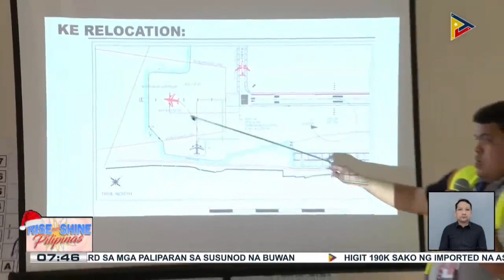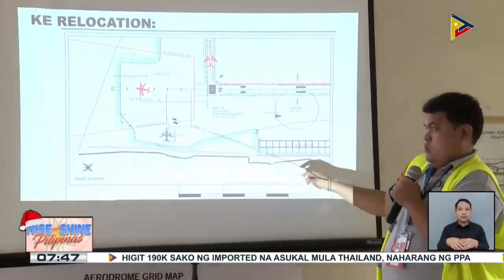Ilang pasahero, na-stranded at na-rebook ang flight dahil sa sumadsad na eroplano sa...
Ilang pasahero, na-stranded at na-rebook ang flight dahil sa sumadsad na eroplano sa Mactan Cebu Int’l Airport; CAAP: Korean Air Flight KE 631 mula South Korea, nag-overshot nang mag-landing sa runway ng MCIA